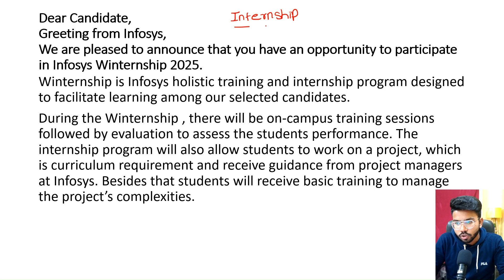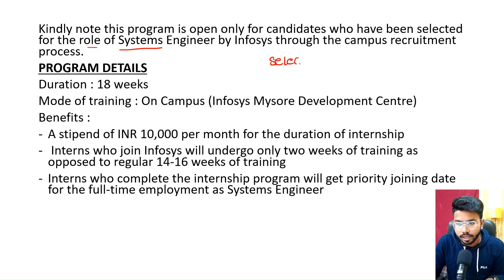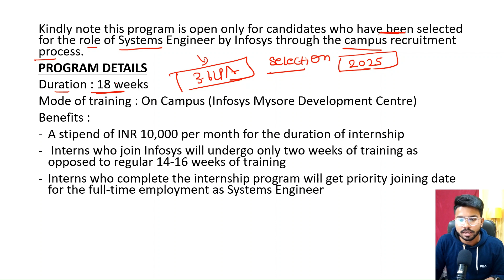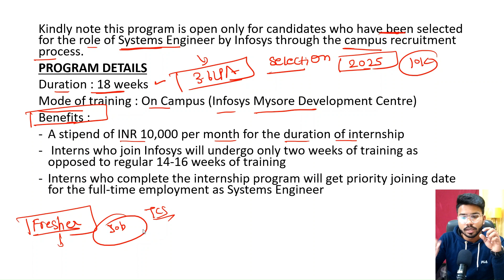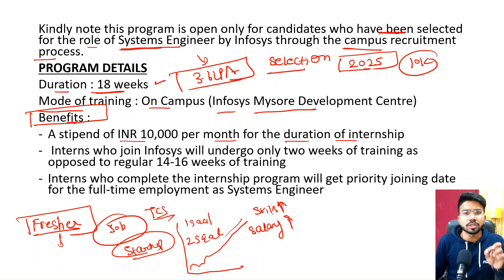Infosys Winternship System Engineer 2025 | Direct Joining | Complete Guide🔥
Hello Guys , In this Video I will tell you about the essential resources for the Infosys System Engineer Hiring 2025, covering everything you need to crack the Online Assessment (OA) and understand the full recruitment process.

Prompt:[ i am loooking for infosys software engineer ]

Queries Solved:-